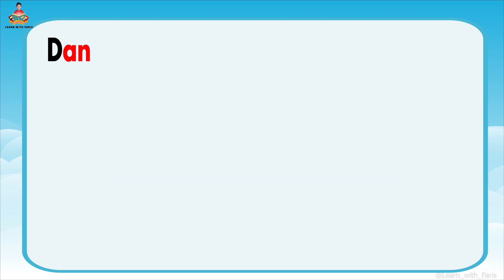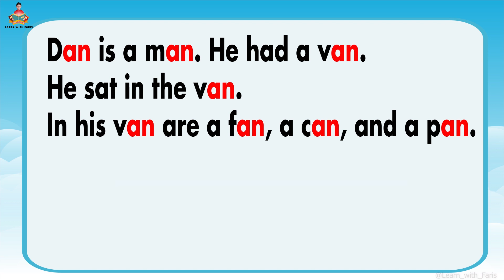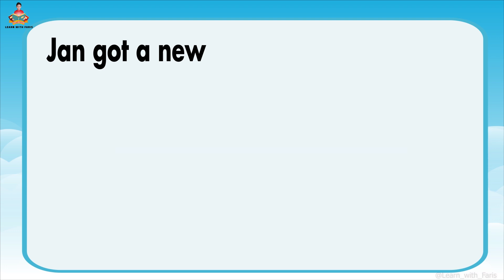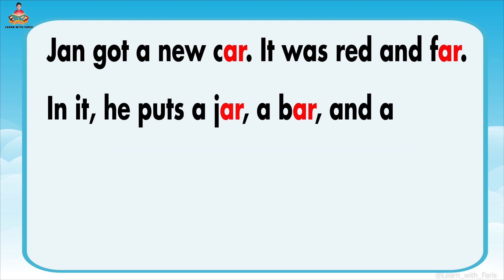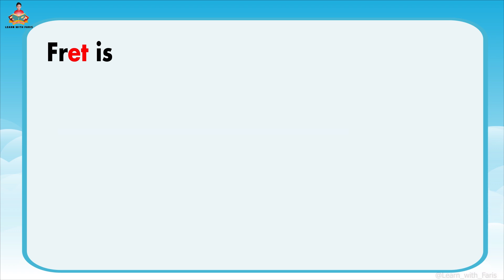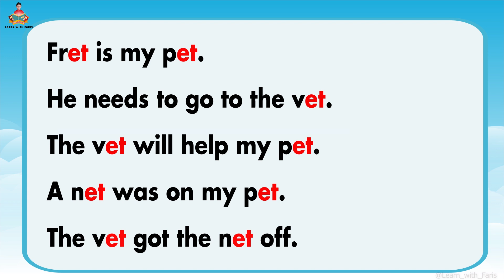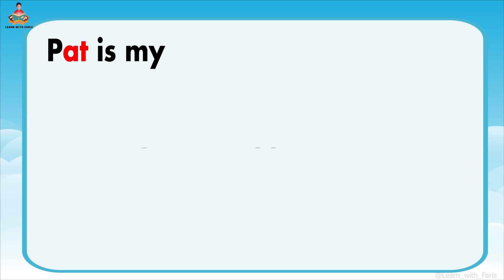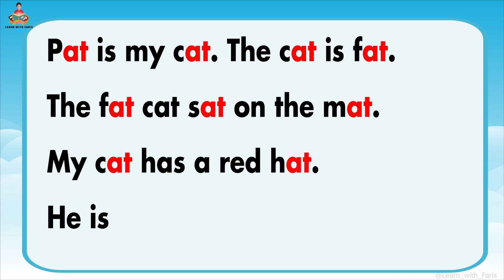Word Families 1 | -an, -ar, -et, -at | Phonics CVC Words - Stories for kids| Learn with Faris 🥰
Our Word Family stories help kids learn ʺfamiliesʺ of words that appear frequently in English. Each story introduces a new word family, with a simple, easy-to-read story. As they learn and practice word families, readers quickly build vocabulary and fluency.

🟢 Learning and reading are life for children. yes, a real-life. In fact, the most important skill that a child must learn in his early stages is reading and writing..more important than analytical skills, social skills, or leadership skills, while all these skills are important, The single most important skill that your child should learn and master is reading.

🎈 Here at the  "Learn with Faris" channel, we offer you a scientifically proven method that will enable you to teach your child to read and help him become a fast and fluent reader.

تفاصيل كورس اللغة الانجليزية الشامل للأطفال